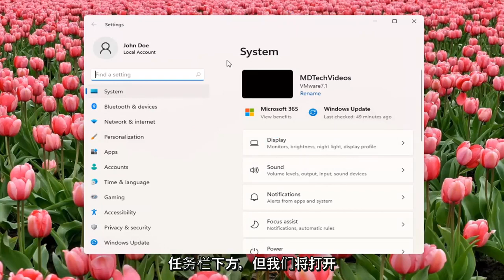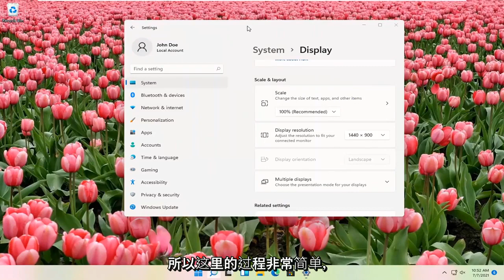调整电脑屏幕文本文字显示大小，Windows 11 电脑改变设置放大缩小DPI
更改显示分辨率 Windows 11 [教程]

如果您需要更改 Windows 11 PC 上的显示分辨率设置，一旦您知道如何更改，这并不难。无论您是想在默认为较低选项的笔记本电脑上尝试更清晰的分辨率，还是需要将其从不太出色的选项改回推荐尺寸，我们都能为您提供支持。

显示器分辨率通常是自动的，并会根据屏幕进行调整，但它可能会默认为错误的视图。另一种常见情况涉及在处理设置时意外更改分辨率。调整显示设置时，可以将显示器的分辨率更改为屏幕关闭并且您看不到正在执行的操作。在这些情况下，您可以使用 Windows 的内置恢复模式让您的系统在默认设置下启动并运行。

您的 Windows 11 计算机的屏幕看起来有点不稳定吗？您是否插入了无法按预期工作的新显示器？您可能需要调整屏幕分辨率。就是这样。

首先，单击位于桌面左下角的“Windows”按钮。如果任务栏已移动，则可能会在显示屏的其他边缘之一上找到该按钮。

本教程中解决的问题：
更改显示分辨率 Windows 11
无法更改显示分辨率 windows 11
更改屏幕分辨率 Windows 11
如何更改显示分辨率 Windows 11
如何更改显示分辨率
更改显示分辨率
更改窗口分辨率
如何更改屏幕分辨率 Windows 11
调整屏幕分辨率 windows 11
如何更改显示器分辨率 Windows 11